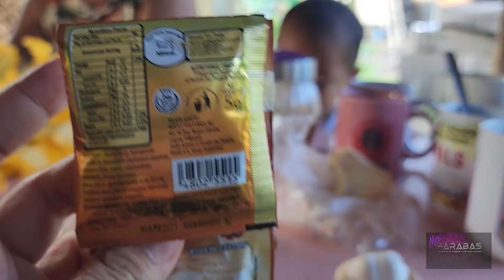BULAKLAK, TALBOS AT MASAYANG ALMUSAL | Mrs. Harabas